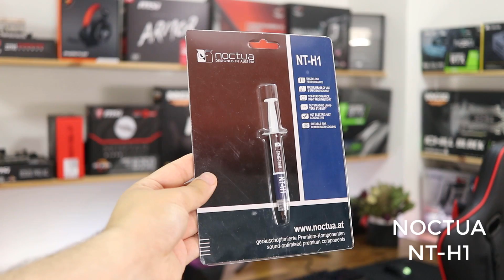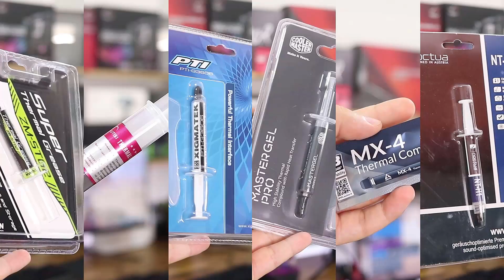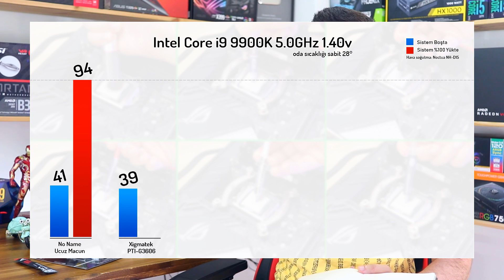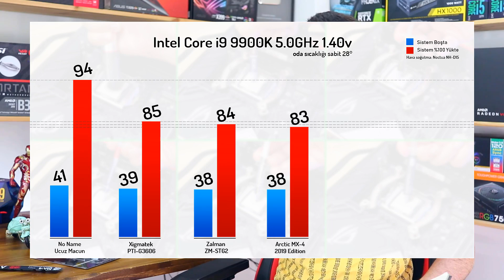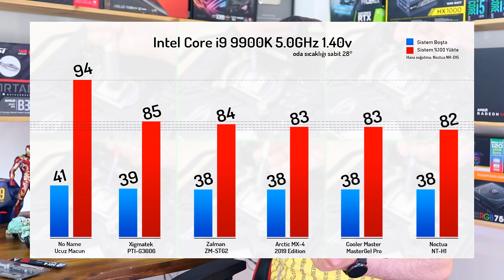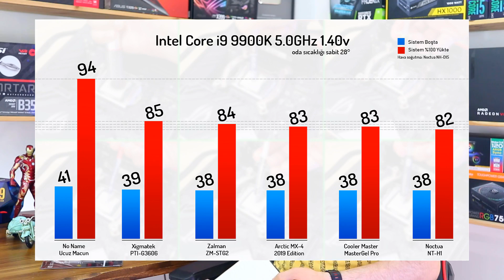DEV KAPIŞMA! Bilgisayarınızı En İyi Soğutacak Termal Macun Hangisi?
İşlemcisinin macununu yenileceyek kişiler için Noctua NT-H1 , Arctic MX-4 2019 Edition , Cooler Master MasterGel Pro , Zalman ZM-STG2 , Xigmatek PTI-G3606 , Çin işi ucuz macunu yarıştırdık. Keyifli Seyirler